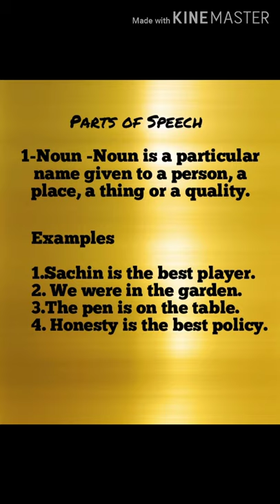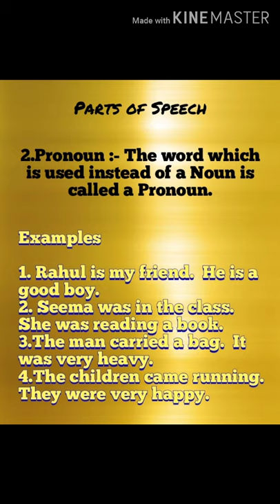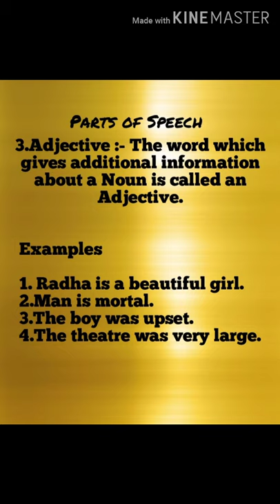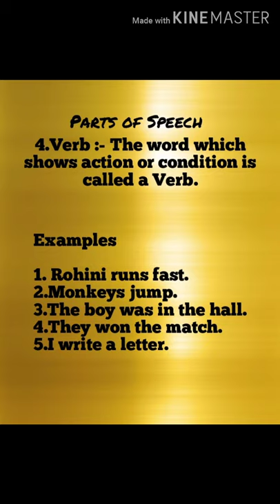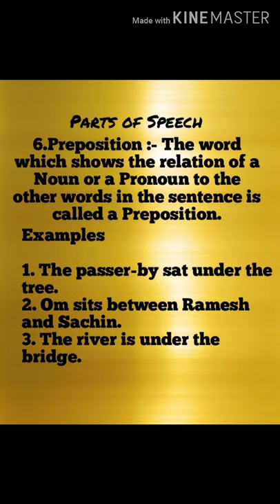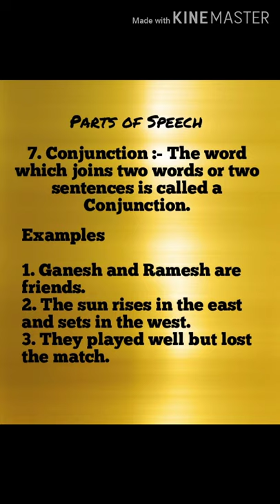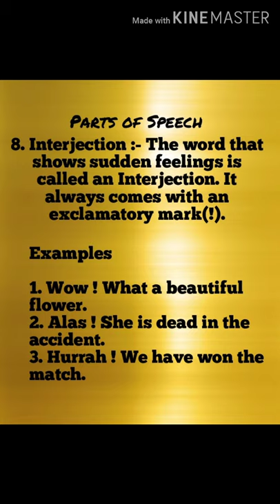Parts of Speech